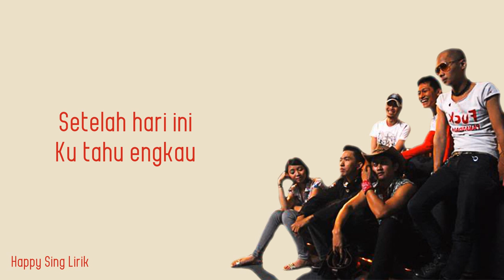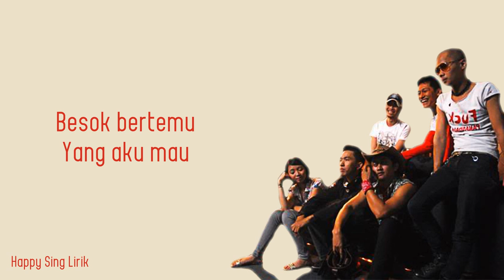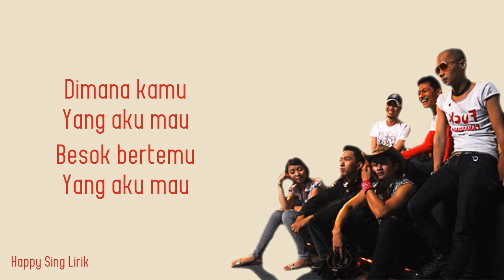Voor Dilan V | Dimana Kamu - The Panasdalam Bank (Lirik)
Jika Anda ingin menggunakan lagu kami di video YouTube Anda sendiri, silakan tinggalkan tautan ke saluran kami dan kredit ke Happy Sing Lirik dalam deskripsi video Anda :)

Voor Dilan V | Dimana Kamu - The Panasdalam Bank (Lirik) semua hak milik artis dan label asli.